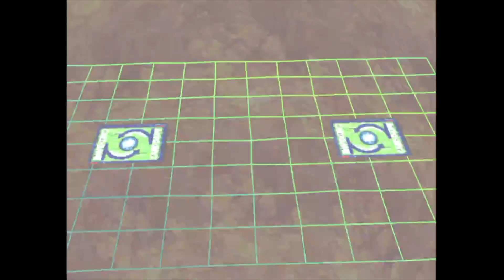【DIGIMON】3ドリルトンネル COMPLETE100%全話収録 デジモンワールド デジタルカードバトル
100%全話収録 ポケットデジモンワールド クール&ネイチャーバトルディスク

100%全話収録 デジモンストーリーサイバースルゥース ハッカーズメモリー

デジモン
デジモン op
デジモン 最終回
バタフライ デジモン
butterfly デジモン
デジモン 進化
デジモン バタフライ
デジモン ed
デジモン 歌
fire デジモン
デジモン サイバースルゥース
デジモン 実況
デジモン 映画
デジモン メドレー
デジモン tri
デジモン カラオケ
brave heart デジモン
デジモン 進化 曲
デジモン 曲
デジモン 進化集
デジモン 挿入歌
デジモン mad
one vision デジモン
デジモン ブレイブハート
デジモン ゲーム
デジモン フロンティア
keep on デジモン
デジモン 最終回 butter-fly
slash デジモン
aim デジモン
ブレイブハート デジモン
デジモン ぼくらのウォーゲーム
バタフライ デジモン カラオケ
デジモン fire
デジモン op butterfly
デジモン 主題歌
butter-fly デジモン
デジモン ｏｐ
バトスピ デジモン
evo デジモン
デジモン bgm
デジモン 進化シーン
seven デジモン
デジモン テイマーズ
デジモン 02
デジモン ネクストオーダー
ネイマール デジモン
i wish デジモン
break up デジモン
デジモン break up
braveheart デジモン
デジモン tri op
デジモン biggest dreamer
デジモン brave heart
beat hit デジモン
デジモン アニメ
赤い衝撃 デジモン
ボレロ デジモン
デジモン i wish
デジモン クロスウォーズ
デジモン butterfly
butter fly デジモン
believer デジモン
butterfly デジモン tri
デジモン ピアノ
デジモン ディアボロモンの逆襲
デジモン アドベンチャー
デジモン キャラソン
ヒラリ デジモン
ワンダースワン デジモン
デジモン 和田光司
いつもいつでも デジモン
デジモン バタフライ 高音質
デジモン 1話
デジモン 映画 ぼくらのウォーゲーム
デジモン op集
進化 デジモン
デジモン フロンティア 進化
デジモン op メドレー
デジモン 進化 bgm
デジモン ウォーゲーム
デジモン ヒラリ
デジモン 02 進化
デジモン ｂｇｍ
デジモン vita
デジモン オメガモン
デジモン ps4
デジモン 予告
デジモン 感動
target デジモン
デジモン ラスト
デジモン ボレロ
tri デジモン
デジモン リアライズ
デジモン 名シーン
デジモン seven
butterfly デジモン ギター
デジモン リンクス
デジモン 劇場版
デジモン op ed
digimon evolution
digimon
butterfly digimon
digimon butterfly
digimon frontier
digimon adventure 1
digimon adventure op
digimon adventure tri
digimon tamers op
digimon adventure
digimon savers
digimon adventure tri 3
digimon song
digimon op
digimon tamers
digimon brave heart
digimon world next order
digimon adventure tri 4
digimon xros wars
digimon adventure tri 5
digimon opening
digimon adventure 02
digimon movie
digimon adventure tri 2
brave heart digimon
digimon frontier 1
digimon ost
digimon world
digimon tri
digimon adventure butterfly
digimon frontier evolution
digimon story cyber sleuth
digimon adventure ost
digimon theme song
butterfly digimon tri
digimon tri butterfly
digimon butterfly cover
digimon adventure 2
digimon world 4
digimon adventure tri 1
digimon adventure tri op
digimon opening japanese
digimon tamers opening
digimon world 3
digimon movie our war game
digimon the movie
digimon world ost
digimon 02
pokemon vs digimon
digimon dublado
digimon tamers evolution
digimon survive
digimon adventure tri 2 ketui 1
digimon adventure movie
digimon frontier opening
butter-fly digimon
digimon tri op
digimon adventure opening
digimon tri braveheart